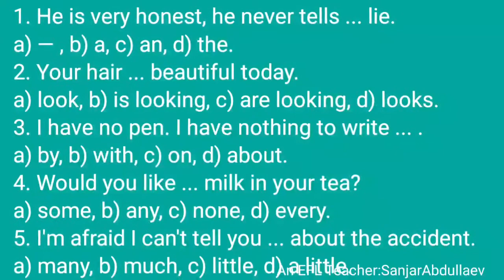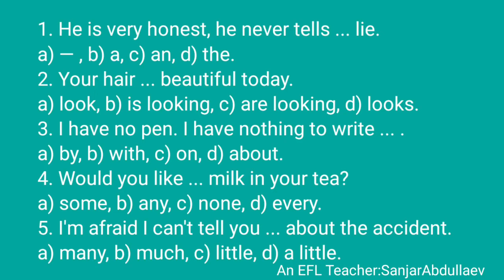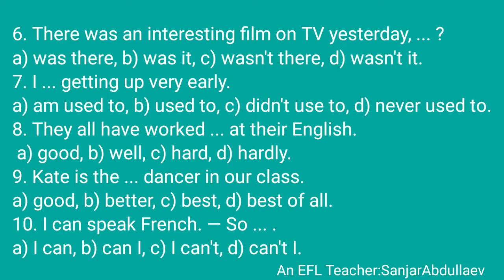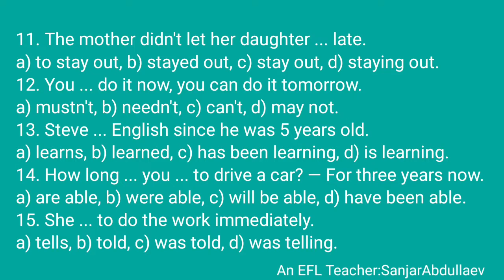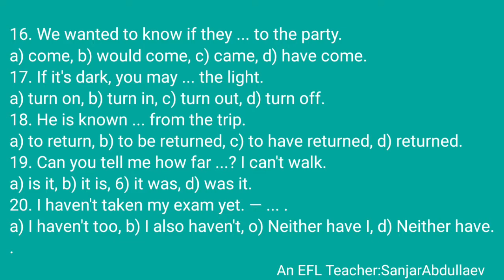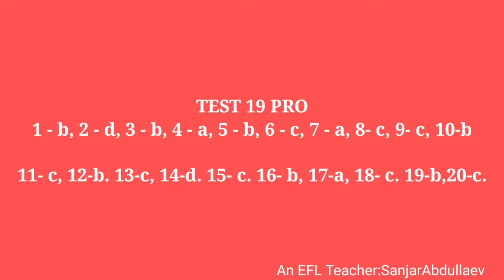20 DTM ENGLISH TESTS / GRAMMAR TEST 19 PRO